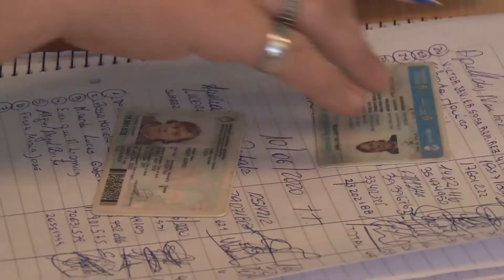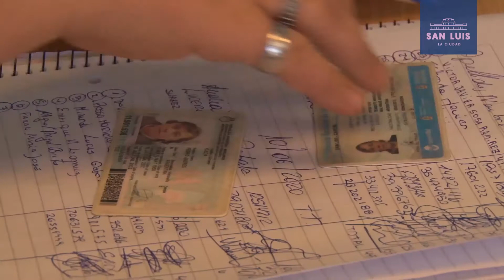Resumen de noticias 11 06 Agencia La Ciudad